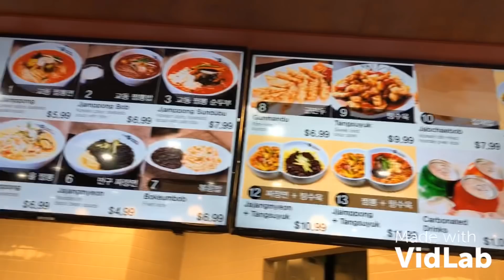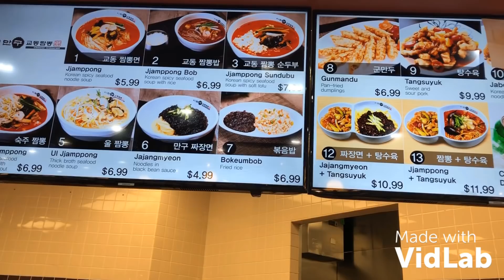Vlog 18 ll đi chợ hàn quốc và ăn trưa tập 1